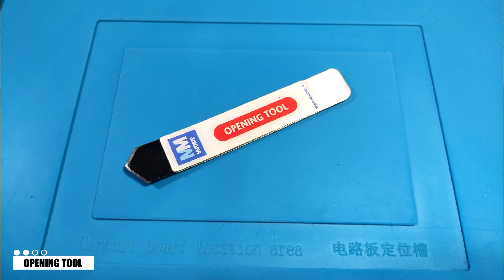IPAD AIR 2 LCD REPLACEMENT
I'm not a professional technician, im starting to learn and i want to share all my experience.im happy if you leave me a comment where i did wrong
i will much be appreciated, for me to learn.